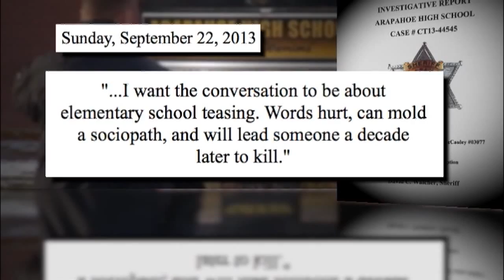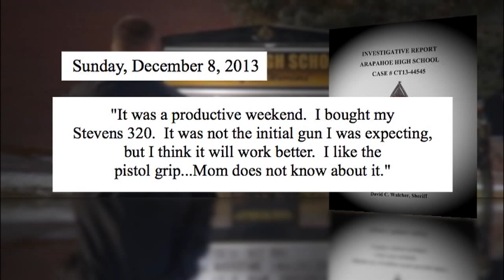Arapahoe HS gunman wrote about rampage, revenge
The Arapahoe High School gunman wrote about his planned rampage at the school in his diary months before the shooting.